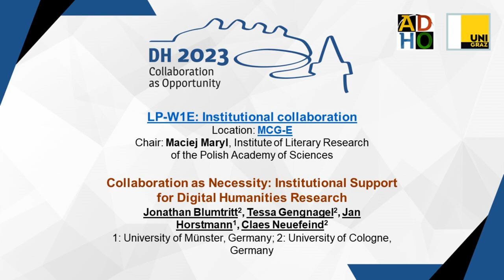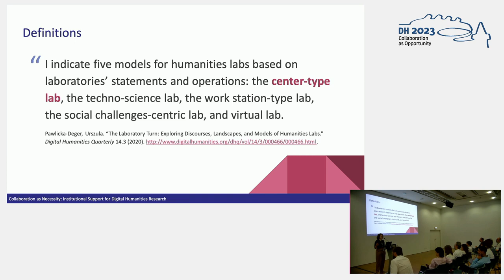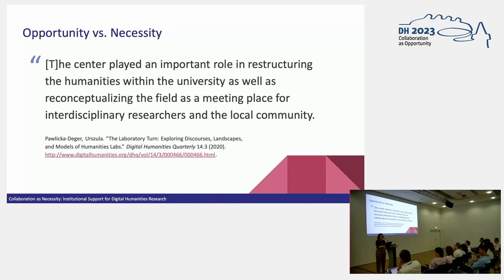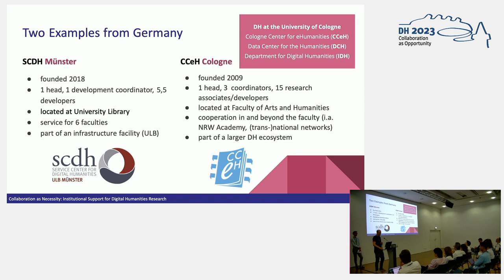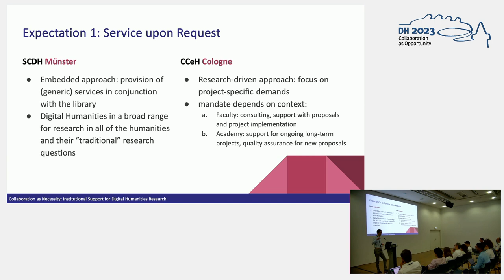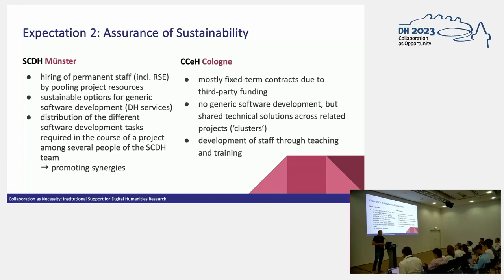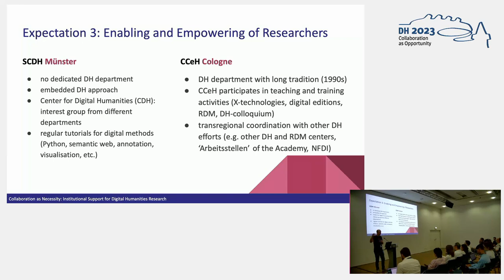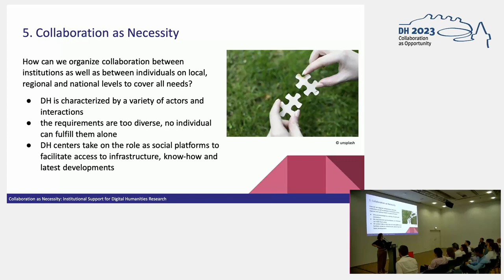Collaboration as Necessity: Institutional Support for Digital Humanities Research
This video features the presentation "Collaboration as Necessity: Institutional Support for Digital Humanities Research" by Jonathan Blumtritt, Tessa Gengnagel, Jan Horstmann and Claes Neuefeind, presented at the ADHO Digital Humanities Conference 2023 (DH2023) in Graz, which was hosted by the Department of Digital Humanities (formerly ZIM) of the University Graz.